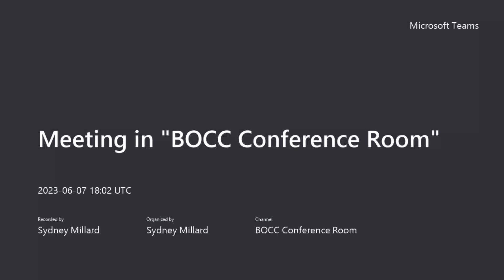2023 06 07 Discuss Surplus Equipment